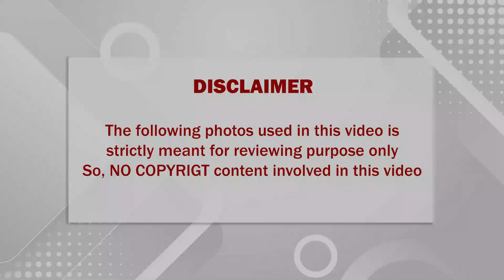🔴 மீண்டும் திரையுலகில் தொடரும் சோகம்; மேலும் ஒரு பிரபல நடிகர் திடீர் மரணம்